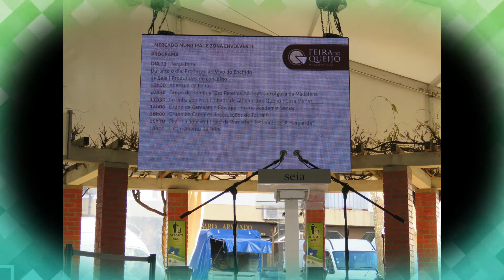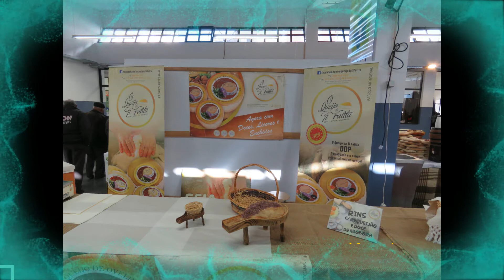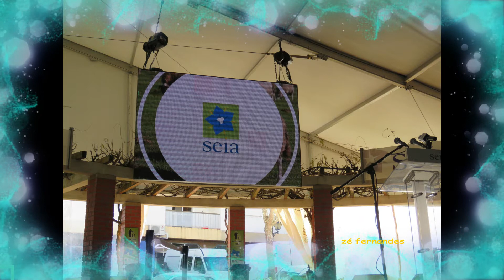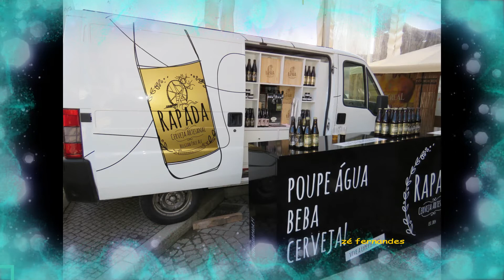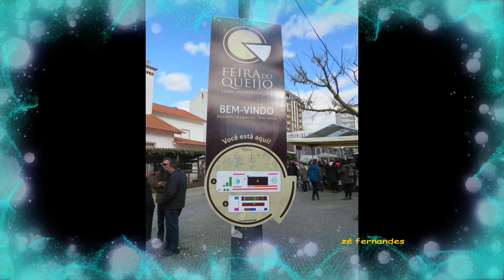Vídeo de fotos Feira do Queijo na Cidade de SEIA 2018 no seu melhor ao som de Musicas de Compositor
VÍDEO DE FOTOS: FEIRA DO QUEIJO NA CIDADE DE SEIA 2018 NI SEU MELHOR ,AO SOM DE MUSICA DE VELHOS TEMPOS DE UM COMPOSITOR DA CIDADE!!!